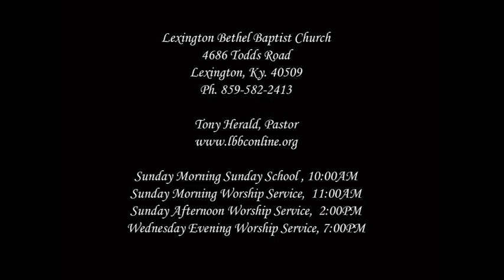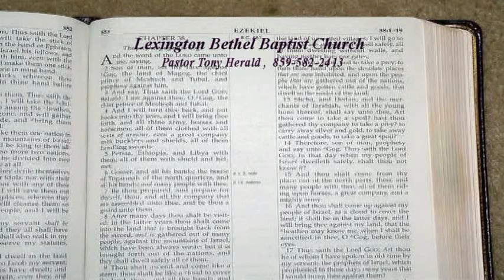"The True Story Of The Birth Of Christ" Luke 2